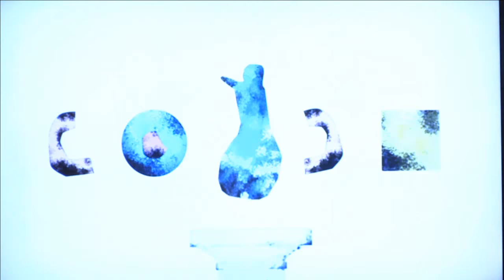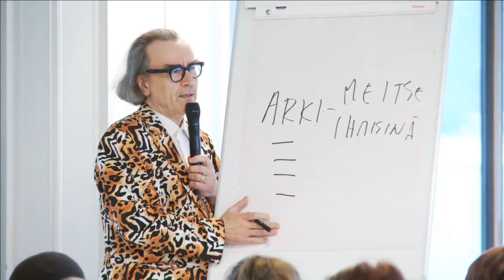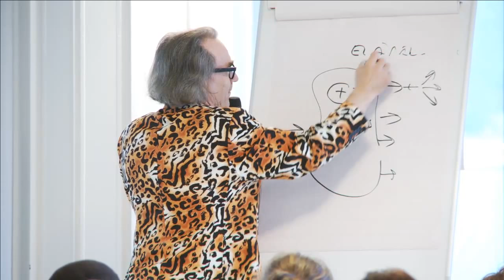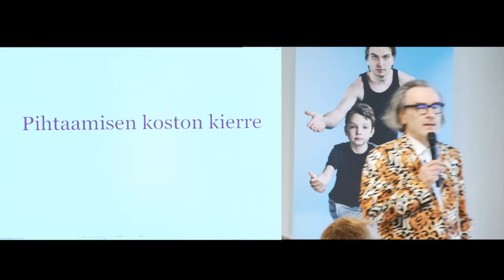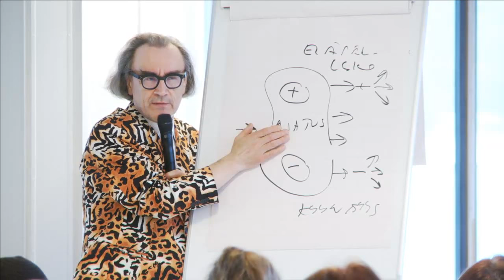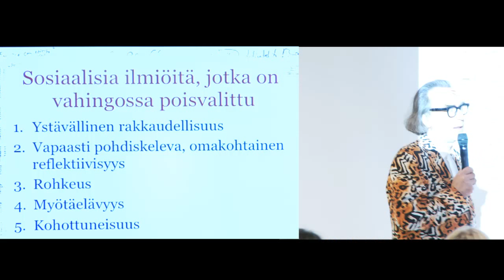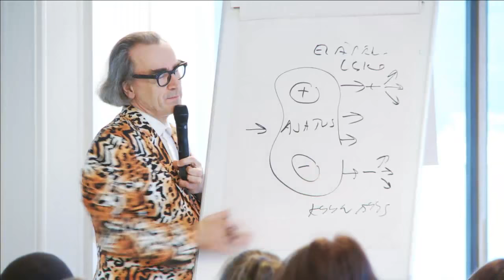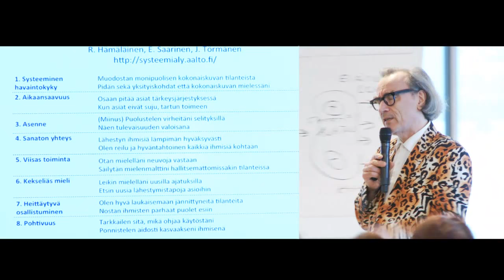ArtsEqual oppimisjamit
Oppimisjamit Finlandiatalolla
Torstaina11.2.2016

9:30 Hankkeen johtaja Heidi Westerlund ja varajohtaja Kai Lehikoinen: Kuulumisia ArtsEqual-hankkeesta

10:00 Aalto-yliopiston professori Esa Saarinen: ArtsEqual, systeemiäly ja ihmisyysvoimat meissä